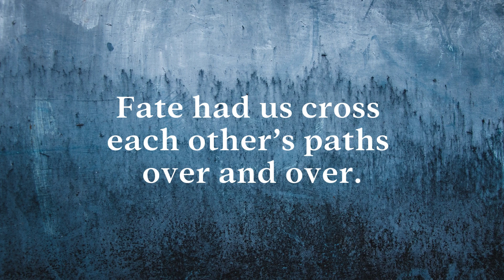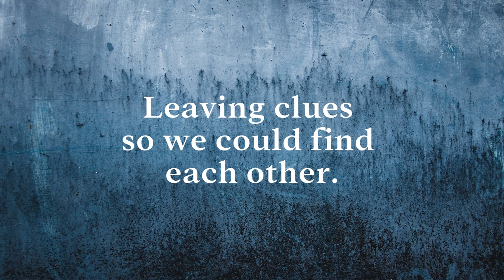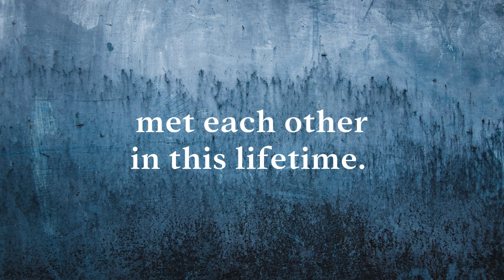Destiny and Our Love 💞 Love Poem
Send this love poem to your beloved if it resonates with you and your partner.
I write poems about mystical love and romance, separation, and love wisdom.

Original Poem by Leora Moon